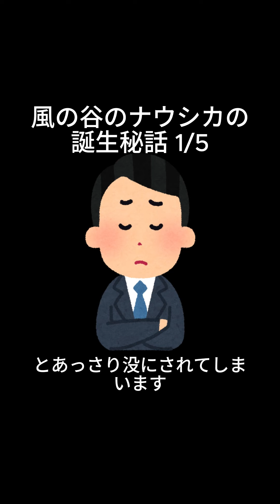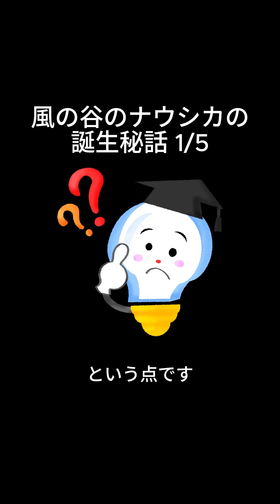風の谷のナウシカの誕生秘話 1/5